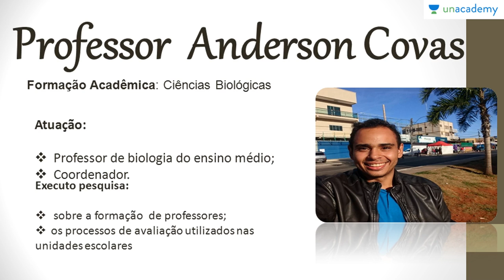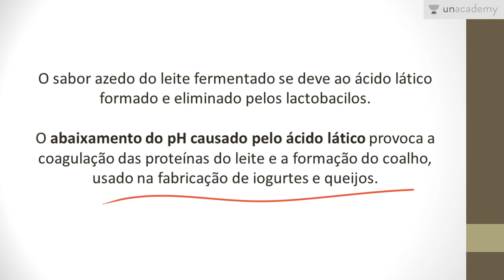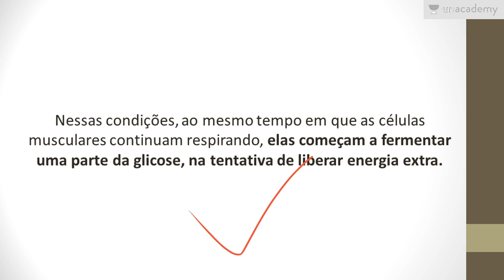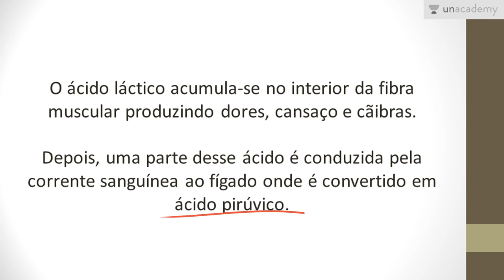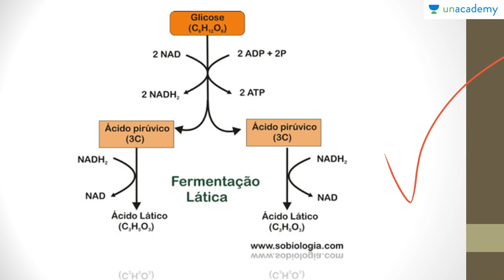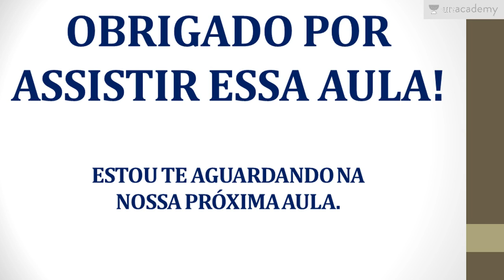Metabolismo Energético Voltado ao ENEM Aula 10 Respiração Anaeróbia 03 Fermentação Lática Ande